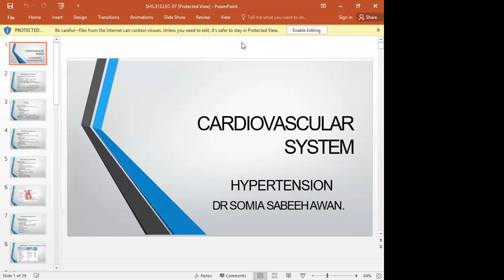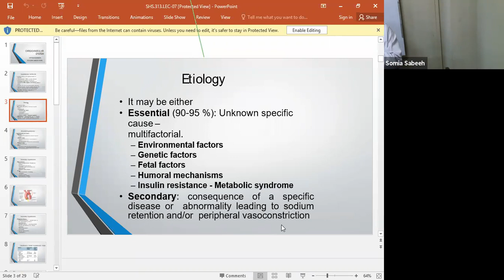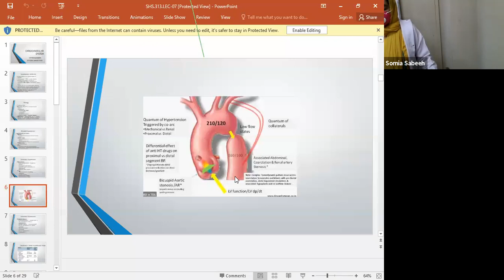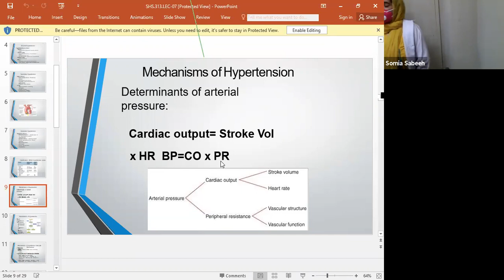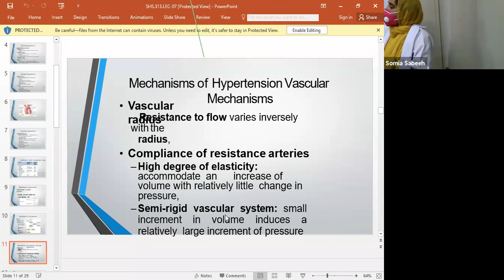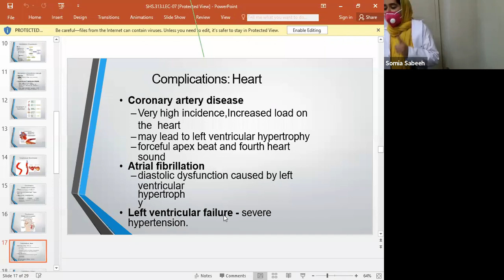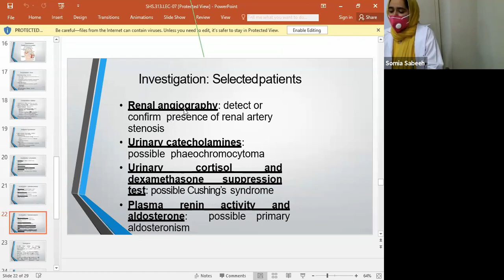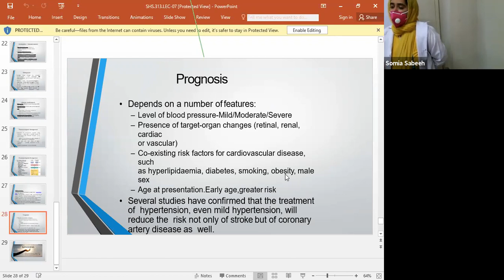PATHO & MICRO LEC 7 | SHS 313 Lec 7 Pathology and Micro 2 | Patho & Micro 2 Lecture 7 HYPERTENSION